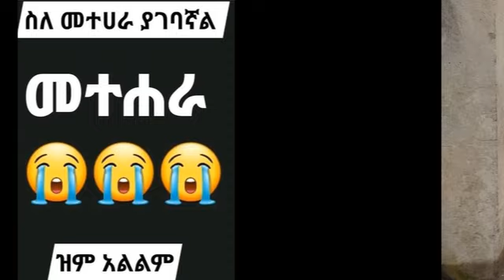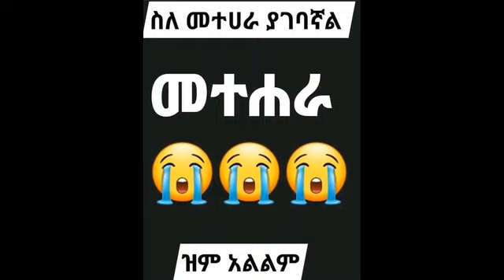ሰውን ለመርዳት ሰው መሆን በቂ ነው|The single raindrop never feels responsible for the flood|Metehara | Ethiopia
Ethiopian News | Ethiopian Politics | Ethiopian Political Economy | GERD